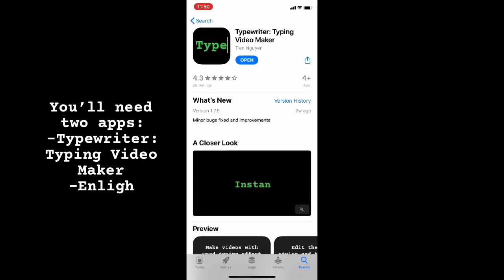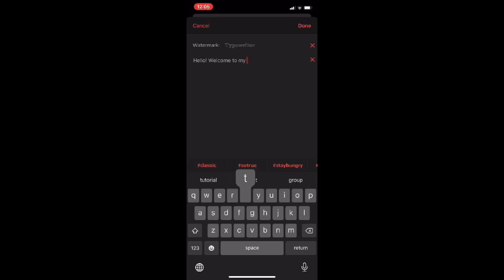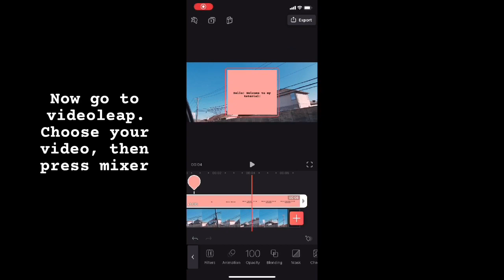Typewriter effect with SOUND on IOS!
Today I'll be showing you guys a REAL typewriter effect with sound! This effect is fantastic for creating and editing videos! I hope you enjoy :)
Apps for this tutorial:
✧ Typewriter: Typing Video Maker
✧ Enlight Videoleap Video Editor
*These apps were found in the IOS app store! Not guaranteed to be on Android.
Other apps used in the making of this video:
✧ iMovie
✧ 24FPS
Hi!  :) I like photography and editing!